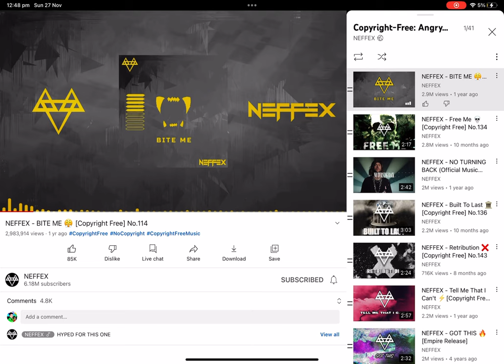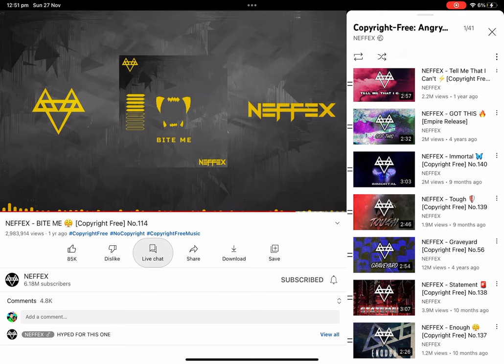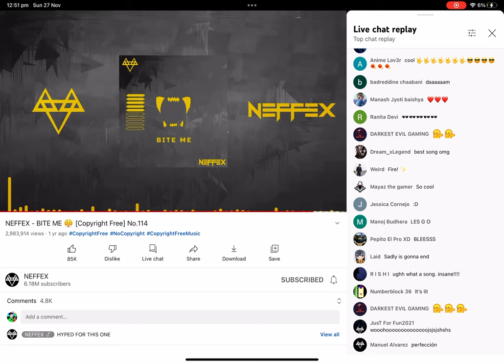Bite me (music video)